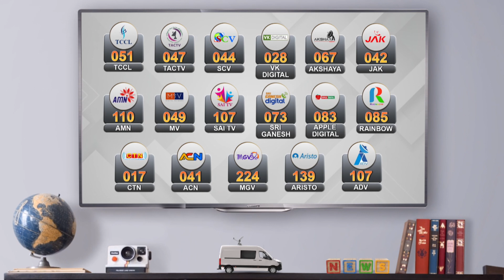இலங்கையில் வரிசையில் காத்திருந்து எரிபொருள் வாங்கி செல்லும் மக்கள் | Sri Lanka Crisis